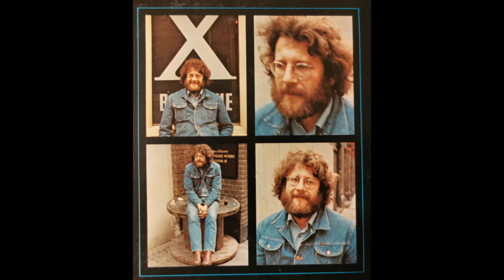Jimmy Stevens - Paied My Dues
1972.
Drums – Mike Kellie
Guitar – Peter Frampton
Bass, Organ – Maurice Gibb
Drums – Heydan Jones, John Bonham
Guitar – Alan Kendall
Piano – Jimmy Stevens
Producer – Billy Lawrie, Maurice Gibb
Written-By – Jimmy Stevens